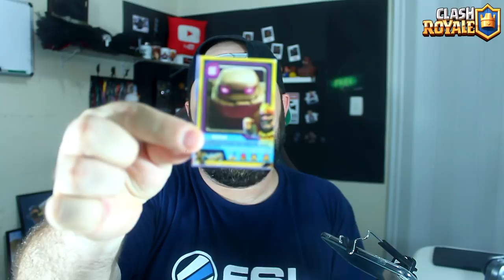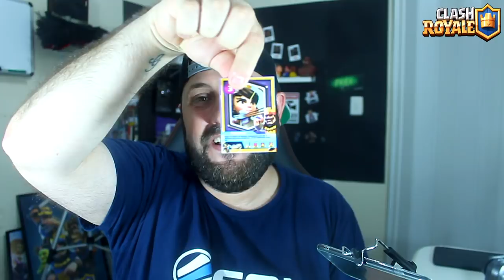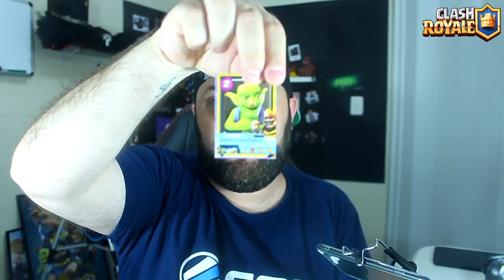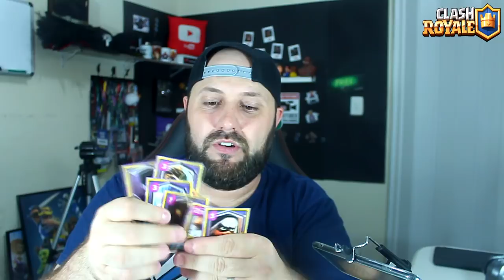GANHEI UM BAÚ COM AS CARTAS REAIS DO CLASH ROYALE - BRUNO CLASH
NESTE VÍDEO EU ME SURPREENDI COM TODOS OS PRESENTES QUE EU GANHEI NUM EVENTO! SIM ESSE FIM DE SEMANA EU GANHEI UM BAÚ DE MADEIRA (GRÁTIS) DE VERDADE E MUITOS PACOTES DE CARTAS REAIS DO CLASH ROYALE PARA ABRIR EM VÍDEO!!! QUER SABER QUANTAS LENDÁRIAS EU GANHEI? ASSISTA AGORA AQUI NO CANAL BRUNO CLASH E DESCUBRA JÁ!

GALERA VEJAM TAMBÉM O VÍDEO DOS BELGAS (BELGAS TV) QUE FIZERAM UMA SÉRIE ABRINDO PACOTES DE CARTAS REAIS! LINK ABAIXO: